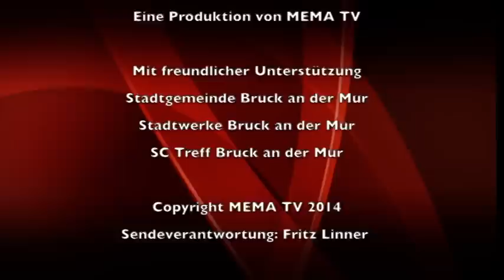MEMA TV - Mürztal Aktuell 18.02.2014